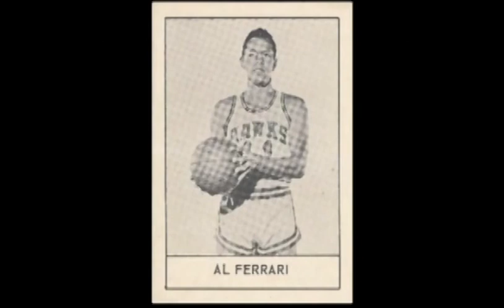Al Ferrari Highlights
Career highlights as shown at the 2014 St. Louis Sports Hall of Fame Enshrinement Dinner.